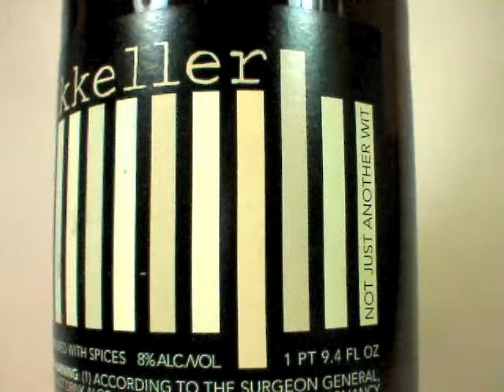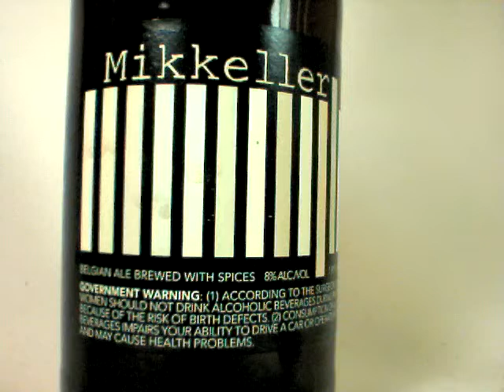Beer review: Mikkeller Not Just Another Wit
Pale yellow body under a bright white, sticky head with strong lacing.
Aroma is faint, but enticing, banana, cloves, wheat, pepper.
Flavor is cinnamon, banana, arugula, and peppercorns.
Texture is dry, crisp, active, and lightly biting.
Overall, a great hoppy take on the style, and a delicious example of a witbier.